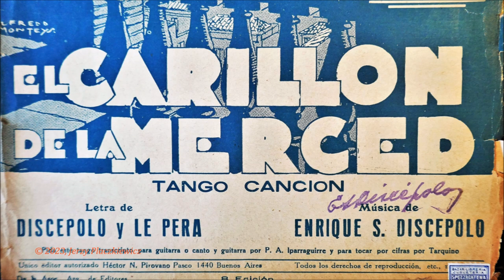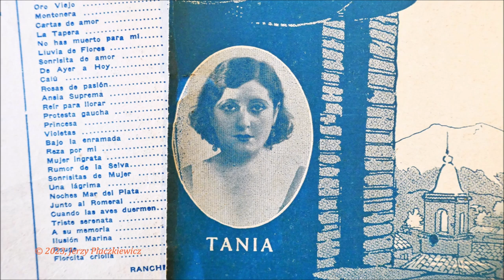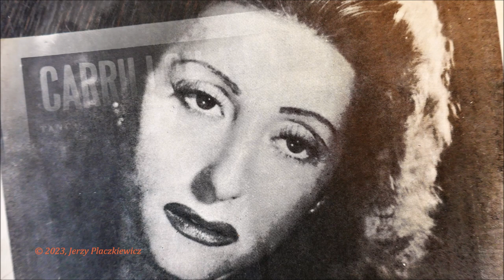Tango with the history of its creation: "Carillon de la Merced" - Celia Gámez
The origin of this beautiful tango reaches for the capital city of Chile, Santiago.  In detail -  the Basilica of La Merced (Merced esq. Huérfanos) with the melodious Carillon chime installation that was erected in the north tower of its main façade in 1928:

In 1931, Enrique Santos Discepolo and Alfredo Le Pera, Argentine musician and lyricist, respectively, who were visiting Chile as part of a theater company tour at the height of its fame, stayed at a hotel located in front of the Carillón.  They listened to its sounds and were inspired to create this tango that was premiered at the Victoria Theater in Santiago and performed by Tania , Discepolo's wife, with great success.
The tango was taken afterwards to Argentina, the country of artists involved in this adventure and became popular until now.

This is a Spanish Odeon recording from mid 1930’s made by the Spanish artist of Argentine origin – Celia Gámez.
In the video there are presented sheet music, first one and the later of 1960’s, both with the reference to the first performer – Tania, the record which is played and finally, as the last one, the photo of Celia Gámez, the performer of the tango on the present record.